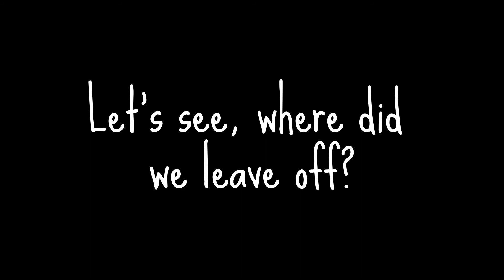FJ Summit Adventure: Colorado's Alpine Loop with Bruner Toyota's Ty Goins, Part II!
Bruner Toyota Inventory Manager, Ty Goins, recently attended the FJ Summit with his 2016 Toyota 4Runner. This is part II of our series on Colorado's amazing Alpine Loop!

Music: 'Where I am From' by Topher Mohr & Alex Elena.